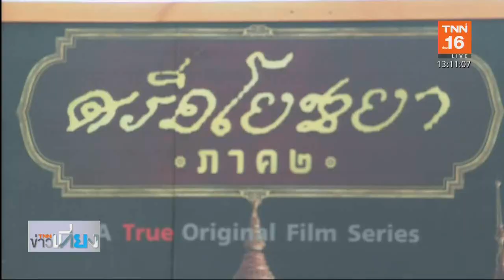"หม่อมน้อย - ตั๊ก บงกช" ชวนดูภาพยนตร์ซีรีส์ “ศรีอโยธยาภาค๒” สองตอนอวสาน l TNNบันเทิง